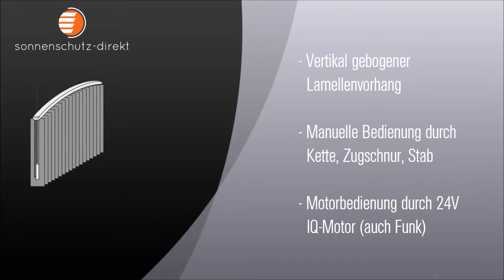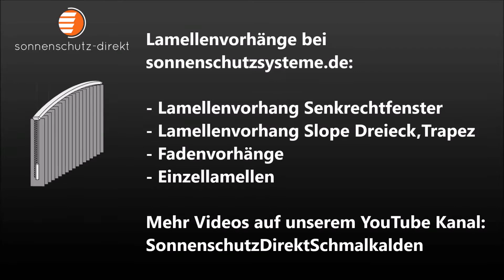Vertikal gebogener Lamellenvorhang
Lamellenvorhänge gibt es auch mit horizontal oder vertikal gebogenem profil. Letzteres könnt ihr in unserem Video betrachten. zur Verfügung.